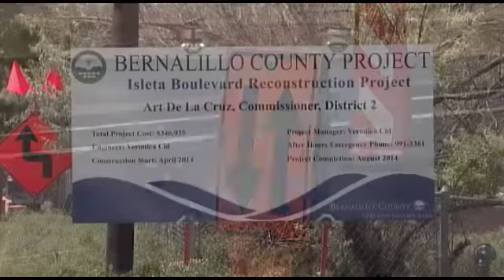Bernalillo County South Valley Flood Reduction Construction